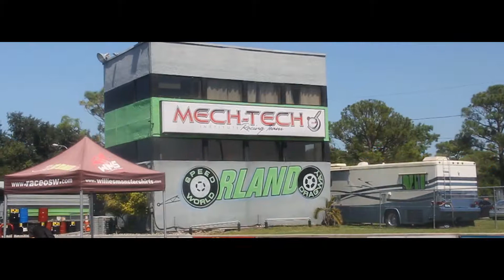orlando speed world